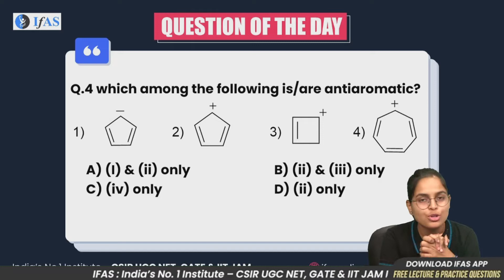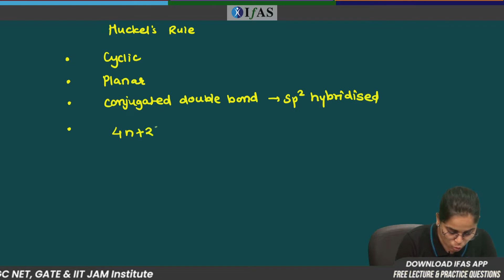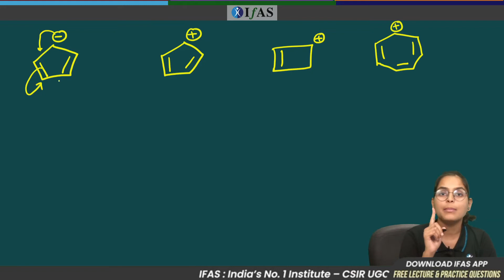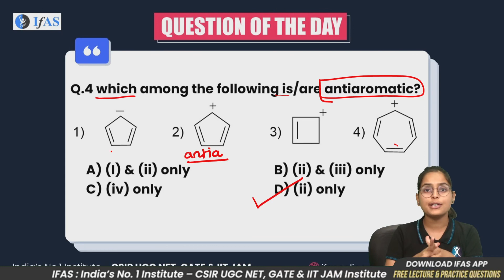EXPLANATION QUESTION OF THE DAY l 7th July